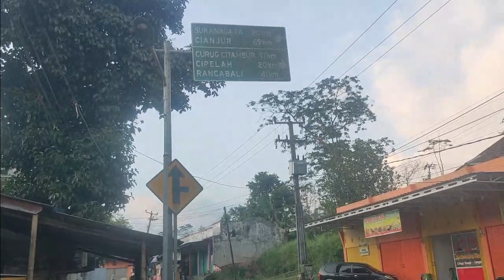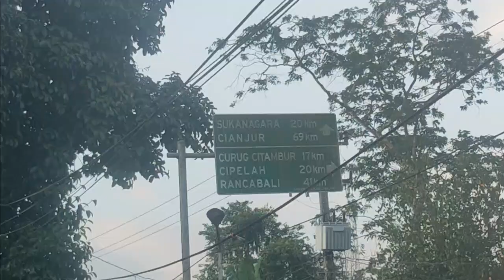REVIEW RUTE JALAN PENGHUBUNG BANDUNG - CIANJUR VIA PASIRKUDA | PENGALAMAN TERBURUK PERJALANAN MOBIL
Setelah mengunjungi Curug Citambur, saya mencoba melewati jalan alternatif menuju arah Pagelaran, Cianjur, melalui Pasirkuda, namun antara harapan dan kenyataan sangat jauh berbeda. Kondisi jalan selain berbatu-batu juga terdapat beberapa ruas jalan yang mengalami kerusakan parah.

Semoga pemerintah daerah dapat segera merealisasikan penyelesaian perbaikan jalan agar masyarakat yang bepergian dari arah Cianjur menuju Bandung via Pasirkuda dan sebaliknya dapat melakukan perjalanan dengan aman dan nyaman. Di sisi lain, melalui upaya perbaikan jalan diharapkan dapat meningkatkan arus barang dan orang yang berimbas pada peningkatan ekonomi masyarakat.